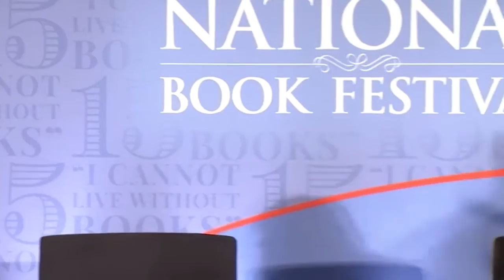Amazon Stories: 2015 National Book Festival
At the 2015 Library of Congress National Book Festival in Washington, D.C., John Hemming discusses "Naturalists in Paradise: Wallace, Bates and Spruce in the Amazon." Afterwards, Mark Plotkin and David Good recount their travels and adventures among the peoples of the South American rainforest.

Speaker Biography: Best-selling author John Hemming is a distinguished historian and explorer of South America with a lifelong affection for the Amazon. He has visited approximately 45 indigenous peoples, been on a first exploration of a major tributary, led one of the largest scientific research projects in the region and visited many parts of the region's great river system. Ten of Hemming's books are related to the Amazon, including a three-volume history of Brazilian Indians and the acclaimed "Tree of Rivers: The Story of the Amazon." His latest book, "Naturalists in Paradise: Wallace, Bates and Spruce in the Amazon," describes the achievements of three outstanding scientists in the mid-19th century. Hemming served as director of the Royal Geographic Society in London for 21 years and is also well known for his best-selling book "The Conquest of the Incas."

Speaker Biography: Mark Plotkin is an ethnobotanist and expert on rainforest ecosystems. In 1995 he co-founded the Amazon Conservation Team, which partners with local indigenous peoples to protect the rainforest. Plotkin has received various awards for his work including the San Diego Zoo Gold Medal for conservation and the Roy Chapman Andrews Distinguished Explorer Award. His articles have been featured in Harvard magazine, Forbes and The Huffington Post. Plotkin's books include "The Killers Within: The Deadly Rise of Drug-Resistant Bacteria" (Back Bay) and "Tales of a Shaman's Apprentice: An Ethnobotanist Searches for New Medicines in the Amazon Rain Forest."

Speaker Biography: David Good is a graduate of East Stroudsburg University in Pennsylvania with degrees in biology; he is a member of a remote indigenous tribe known as the Yanomami. His village, known as Irokai-teri, is situated deep in the Amazon rain forest of southeast Venezuela. His father, Dr. Kenneth Good, a prominent American anthropologist, met David Good's mother, Yarima, while living and working with the Yanomamo tribe. Good reunited with his mother in 2011, after 20 years of separation and no contact. In 2013 he returned to Venezuela to rekindle his relationship with his mother and indigenous family. Good was inspired by his work and experience among indigenous peoples to create the education based nonprofit foundation The Good Project.